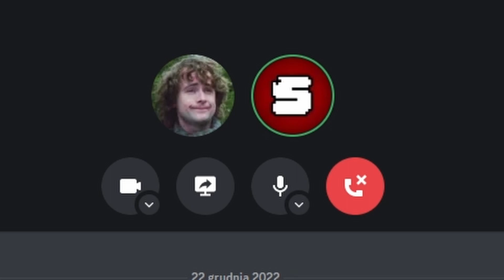Świąteczny Special - Call Of Duty Modern Warfare 2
Życzę wszystkim zdrowych, wesołych i spokojnych świąt ^^